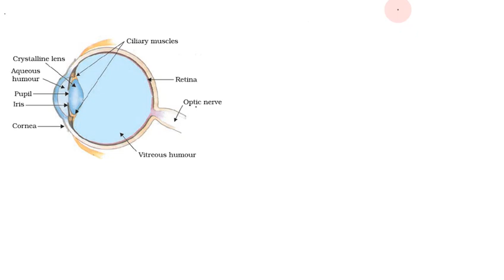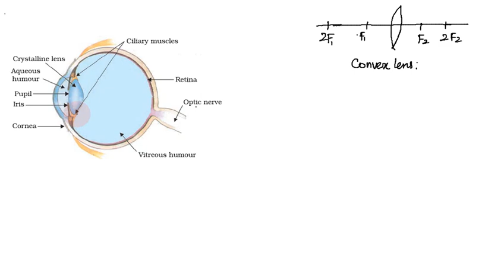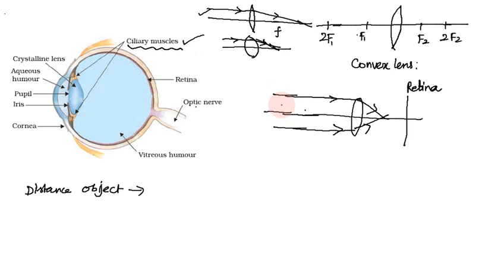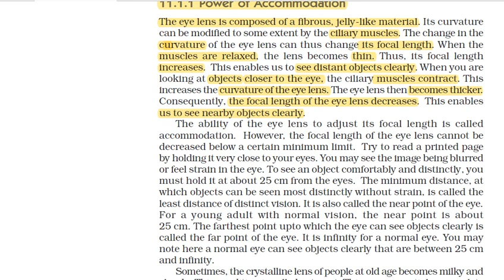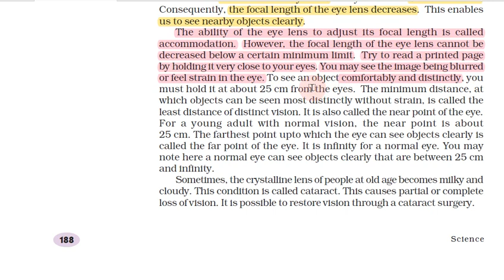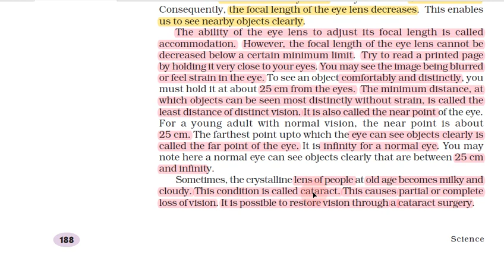The Human Eye and the Colourful World in Tamil | 02 | Class 10 Science Chapter 11, CBSE| RRB Science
Chapter 11 - The Human Eye and the Colourful World

Topics:
11.1 THE HUMAN EYE
11.1.1 Power of Accommodation
11.2 DEFECTS OF VISION AND THEIR CORRECTION
11.3 REFRACTION OF LIGHT THROUGH A PRISM
11.4 DISPERSION OF WHITE LIGHT BY A GLASS PRISM
11.5 ATMOSPHERIC REFRACTION
11.6 SCATTERING OF LIGHT
11.6.1 Tyndall Effect
11.6.2 Why is the colour of the clear Sky Blue?
11.6.3 Colour of the Sun at Sunrise and Sunset